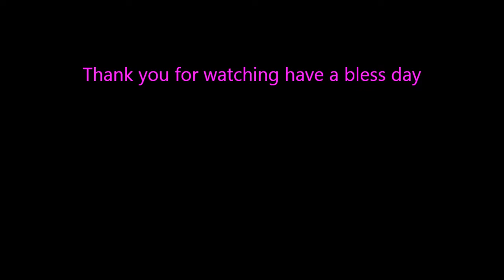My Top Hat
My Top Hat kit from Liza's Craft Shop
Lizas Craft Shop facebook